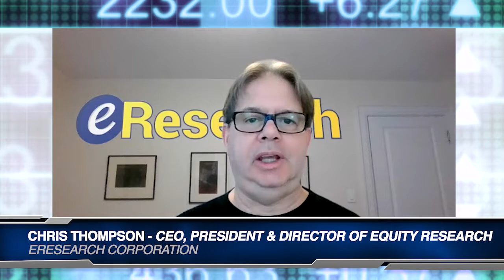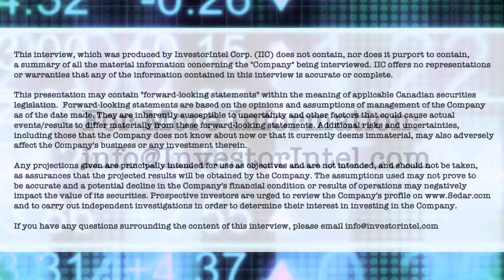Gold market experts Lifton, King, Thompson and Kontak discuss the present and future gold market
In this InvestorIntel Gold Panel discussion, InvestorIntel Editor-in-Chief & Publisher Jack Lifton and Geologist and Newsletter Writer Byron King are joined by Chris Thompson, President of eResearch Corp. and John Kontak, President and Director of West Red Lake Gold Mines Inc. (CSE: RLG | OTCQB: RLGMF) to discuss the present and future gold market.

With the theme of the discussion around gold as a secure asset class, the panelists agree that the investment cycle may be setting up for “…a very good day for gold is in the near future.”